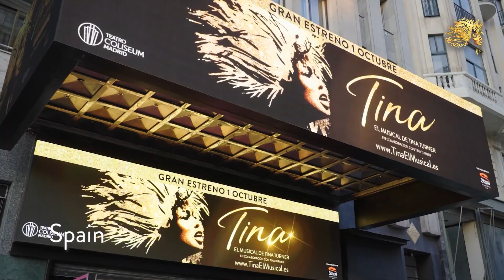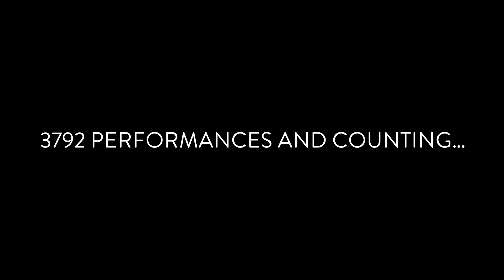The Tina Turner Musical | Celebrating 5 Years on The West End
Experience Tina Turner’s triumphant story and witness the show that celebrates one of the world’s best-selling artists of all time.